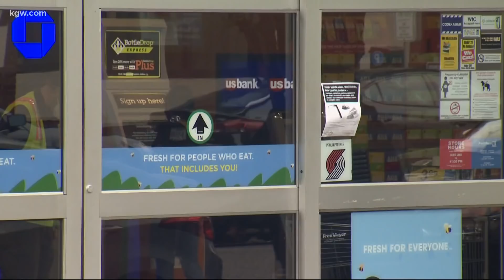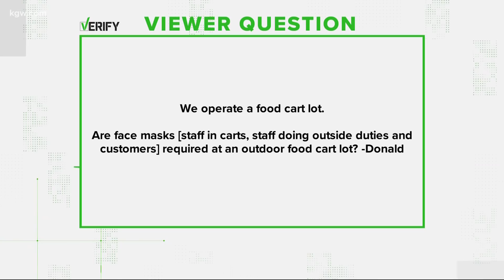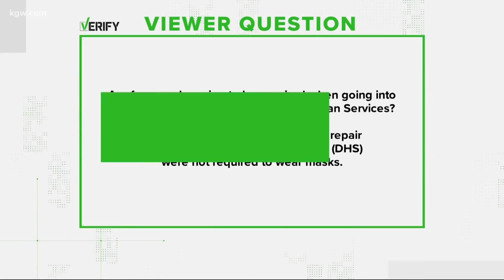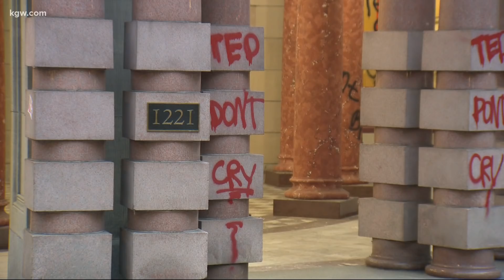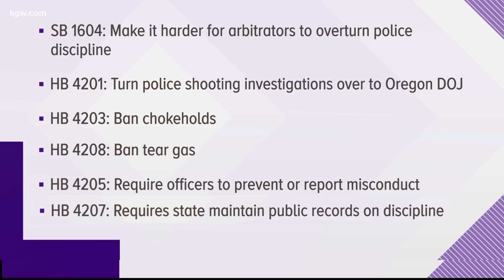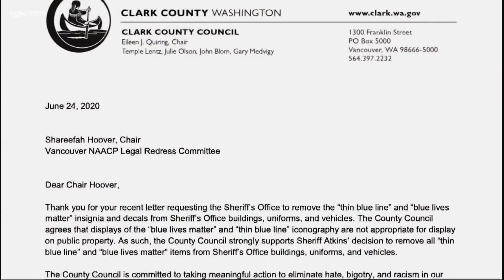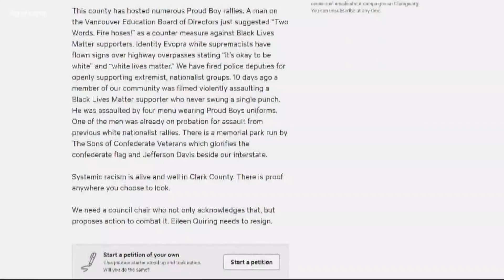Top Stories: 5pm 6-29-20